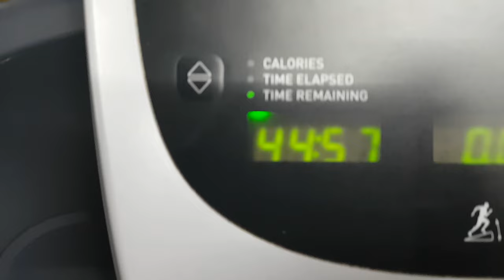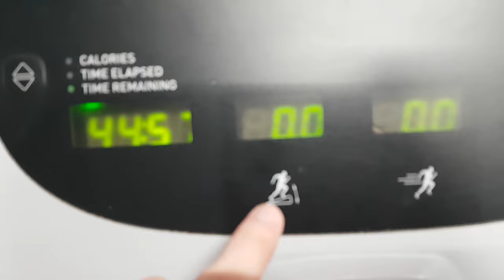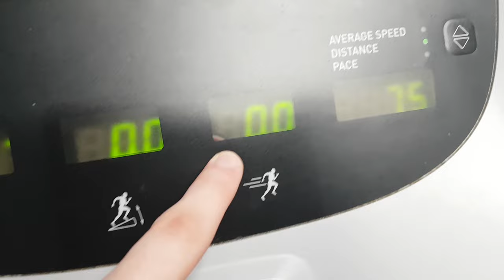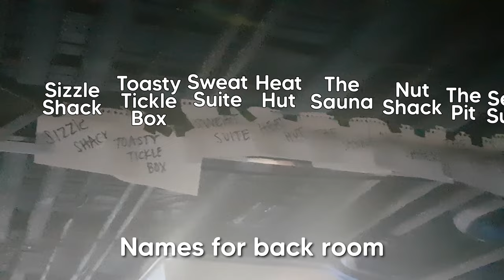I WENT TO MY FIRST LAN (Fragadelphia 2024 Vlog)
Sorry for taking so long to post this. A couple weeks after getting home I lost all motivation to do anything. Recently I stepped away from playing CS competitively and started feeling better almost immediately. I'll be back to team stuff eventually, but for now I need to look after myself. Thanks for all the support :)

Songs: Everybody Jump Around by Richard Jacques
Sneakman by Hideki Naganuma
Tag Walls, Punch Fascists by 2 Mello
Same Reason To by 2 Mello, Million Sunday